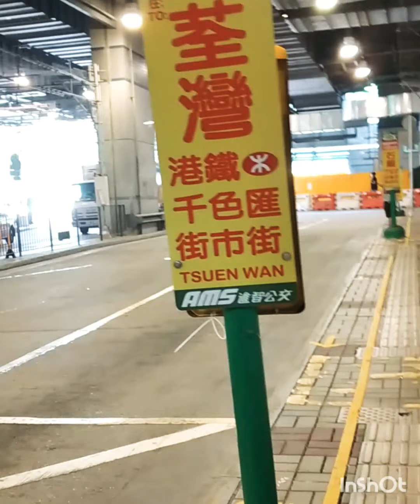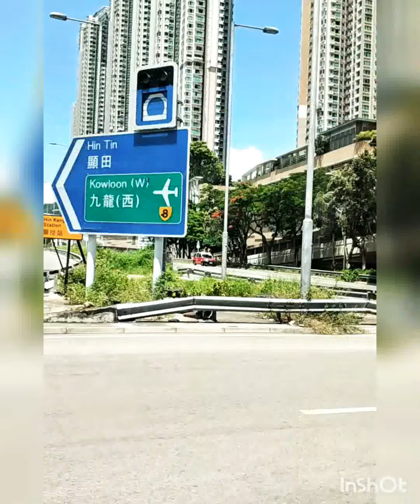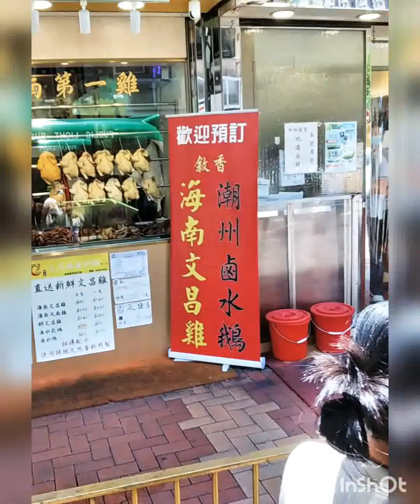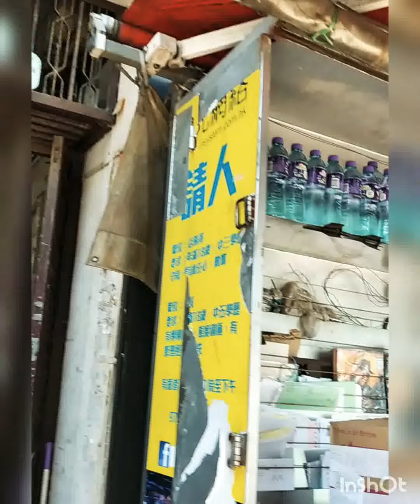Going to Tsuenwan Market from Taiwai Station